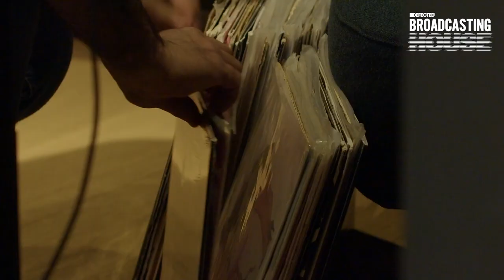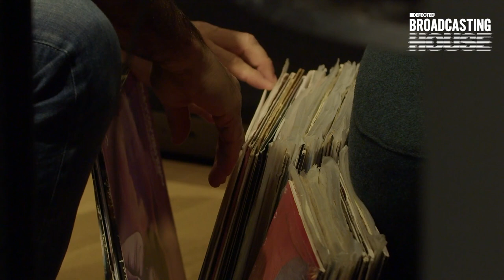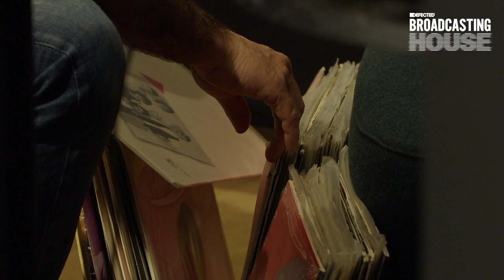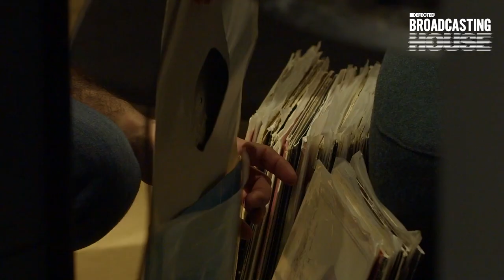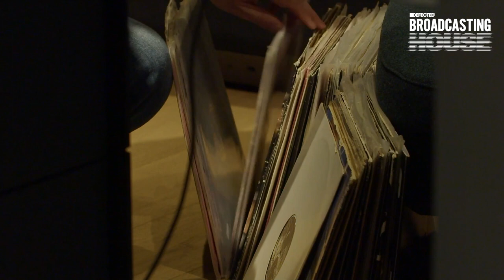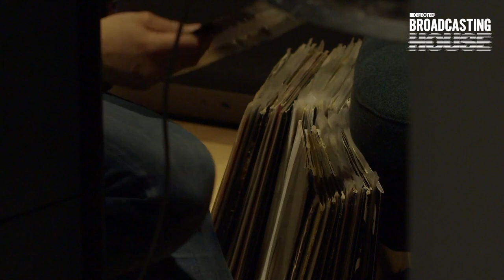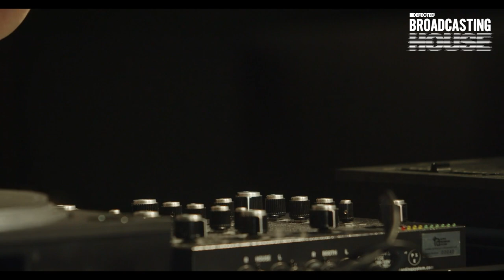Marcel Vogel - Defected Broadcasting House Show (Live in Amsterdam)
01 Dark Knights – Hey Wotsup (Intrigue Records 1992)
02 Sa'D Ali – Asylum (Louie Vega Deep In The Underground) (Vega Records 2018)
03 Louie Vega ft Luther Vandross – Your Body (Vega Records 2018)
04 Blaze – So Thankful (Shelter Records 2002)
05 Oliver Dollar – The Delta (Kelly G. Defected Dub) (Classic Music 2020)
06 Oliver Dollar & Crazy P – Loose Beat (Yoruba 2017)
07 Marcel Vogel & Tim Jules ft LYMA – Like A Fish In the Water (Shall Not Fade 2021)
08 South Shore Comission - Free Man (Francois K Edit) (Wave Classics 1996)
09 DC LaRue – Cathedrals (Maurice Fulton Mix) (Faith 2021)
10 Frisky – You Got Me Dancing In My Sleep (Vanguard Disco 1979)
11 Tantra – Get Happy (Importe/12 1980)
12 Freeze – One To One (Beggars Banquet Records 1982)
13 Cappucino – Tomorrow (UNIDISC 1980)
14 Sandy Mercer – Now That You Are In (H&L Records 1979)
15 Robin Beck – Sweet Talk (Mercury 1979)
16 Prince – 17 Days (white bootleg)
17 Phenomenal Handclap Band – Jail ( Marcel Vogel Remix ) (Toy Tonics 2019)
18 The Vision ft Andreya Triana – Heaven (Nightmares On Wax Remix ) (Defected 2019)
19 Kerri Chandler – The Phone Call (Downtown 161)
20 Sixth Sense – Dont You Feel It (SUB Urban 1993)
21 Deetron – Dr Melonball (Nu Groove 2021)
22 Next Evidence – The Body Theme (Ibadan)
23 Peven Everett – Girl Of My Dreams (TRIBE)
24 Marcel Vogel & Tim Jules ft Javonntte – Just Because (Lumberjacks in Hell 2020)
25 Alex Attias & Mark De Clive-Lowe – The Waiting Game (Visions)
26 Mumbai Science – Black Hole (Floorplan Remix)
27 Norm Talley – Cause I believe (FXHE)
28 Omar-S – Your Socially Awkward Criminal (FXHE)
29 Omar-S ft John FM – Second Life (FXHE)
30 Jonna ft Javonntte – Jus Move (Soulphiction Remix) (Lumberjacks in Hell 2021)01 Dark Knights – Hey Wotsup (Intrigue Records 1992)
02 Sa'D Ali – Asylum (Louie Vega Deep In The Underground) (Vega Records 2018)
03 Louie Vega ft Luther Vandross – Your Body (Vega Records 2018)
04 Blaze – So Thankful (Shelter Records 2002)
05 Oliver Dollar – The Delta (Kelly G. Defected Dub) (Classic Music 2020)
06 Oliver Dollar & Crazy P – Loose Beat (Yoruba 2017)
07 Marcel Vogel & Tim Jules ft LYMA – Like A Fish In the Water (Shall Not Fade 2021)
08 South Shore Comission - Free Man (Francois K Edit) (Wave Classics 1996)
09 DC LaRue – Cathedrals (Maurice Fulton Mix) (Faith 2021)
10 Frisky – You Got Me Dancing In My Sleep (Vanguard Disco 1979)
11 Tantra – Get Happy (Importe/12 1980)
12 Freeze – One To One (Beggars Banquet Records 1982)
13 Cappucino – Tomorrow (UNIDISC 1980)
14 Sandy Mercer – Now That You Are In (H&L Records 1979)
15 Robin Beck – Sweet Talk (Mercury 1979)
16 Prince – 17 Days (white bootleg)
17 Phenomenal Handclap Band – Jail ( Marcel Vogel Remix ) (Toy Tonics 2019)
18 The Vision ft Andreya Triana – Heaven (Nightmares On Wax Remix ) (Defected 2019)
19 Kerri Chandler – The Phone Call (Downtown 161)
20 Sixth Sense – Dont You Feel It (SUB Urban 1993)
21 Deetron – Dr Melonball (Nu Groove 2021)
22 Next Evidence – The Body Theme (Ibadan)
23 Peven Everett – Girl Of My Dreams (TRIBE)
24 Marcel Vogel & Tim Jules ft Javonntte – Just Because (Lumberjacks in Hell 2020)
25 Alex Attias & Mark De Clive-Lowe – The Waiting Game (Visions)
26 Mumbai Science – Black Hole (Floorplan Remix)
27 Norm Talley – Cause I believe (FXHE)
28 Omar-S – Your Socially Awkward Criminal (FXHE)
29 Omar-S ft John FM – Second Life (FXHE)
30 Jonna ft Javonntte – Jus Move (Soulphiction Remix) (Lumberjacks in Hell 2021)